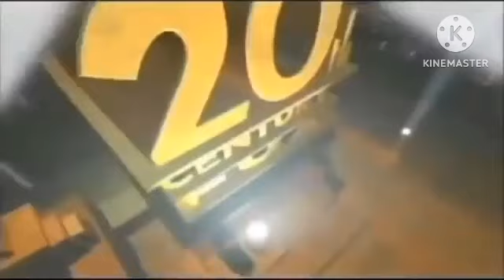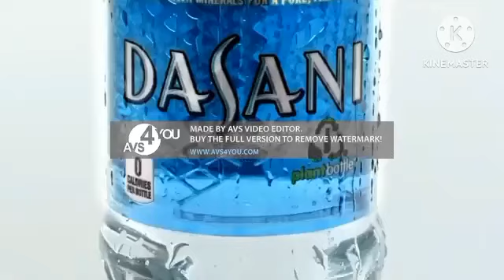logo animation de salle